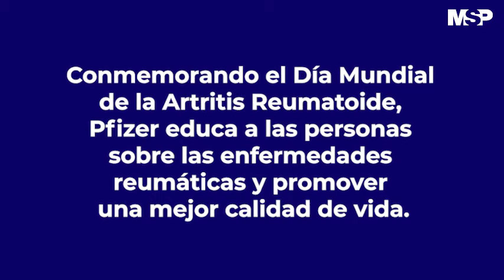Diferencia entre Osteoartritis y Artritis Reumatoide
DiaMundialDeLaArtritisReumatoide Pfizer lucha para que el paciente tenga una vida normal apoyado con el tratamiento adecuado. Aquí los detalles